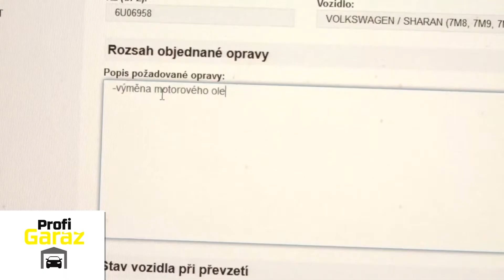Profi Garáž - Díl 4. - s jakými dalšími moduly PG pracujete